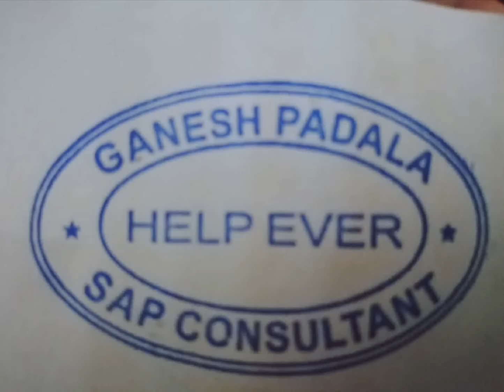My Son's 5th Birthday Celebrations at our Village School || Contributing Charts, Books, Puzzles etc.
You can check multiple charities of Ganesh Padala in the below link